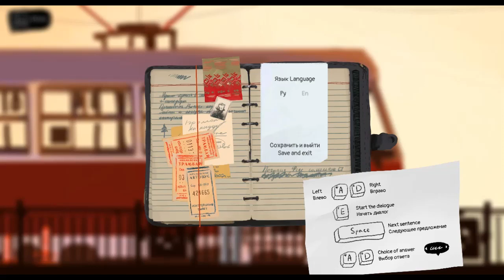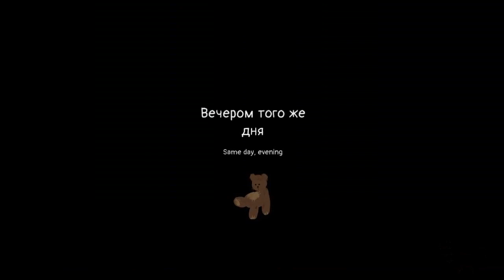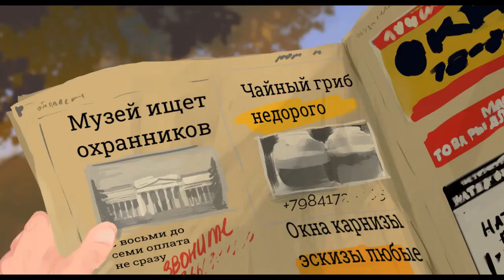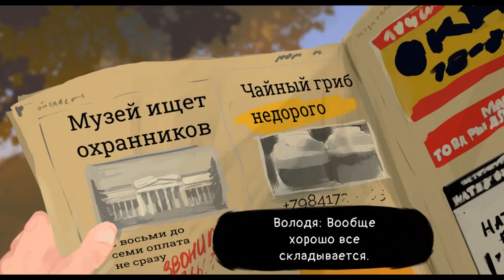Лига Энтузиастов-Неудачников #1 - Давай искать клад!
Витя и Володя — лучшие друзья, на головы которых свалилось очень много проблем, главная из которых — выселение из квартиры за неуплату. Друзьям не хватает денег и они решают искать клад, параллельно занимаясь повседневными делами, а впереди их ждёт много приключений и новых неожиданных встреч.